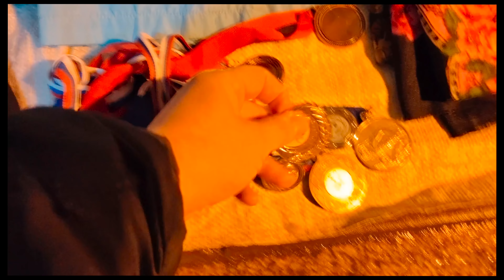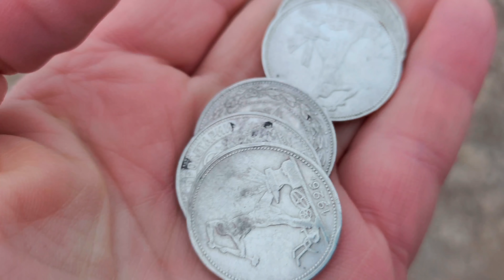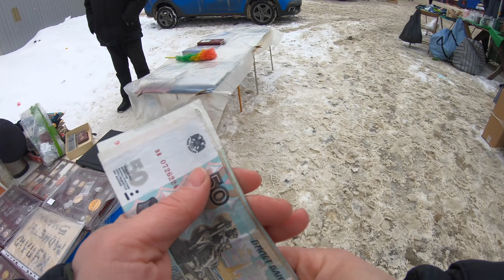Фартануло на БАРАХОЛКЕ в Салтыковке. Купил монеты за гроши... Встретил подписчика. 4К